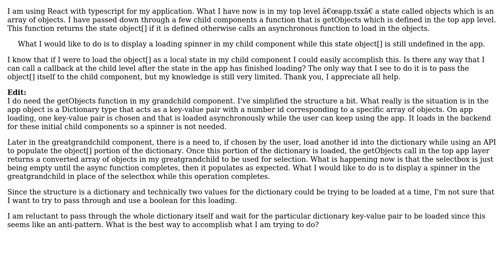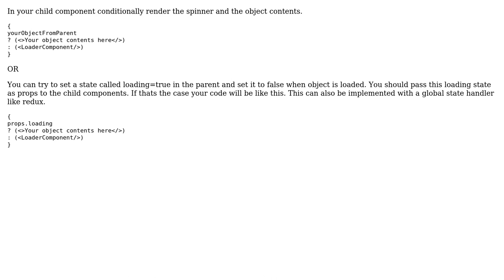Display a Spinner while loading Parent State Array (2 Solutions!!)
Display a Spinner while loading Parent State Array

With thanks & praise to God, and with thanks to the many people who have made this project possible! | Content (except music & images) licensed under CC BY-SA | Music | Images & others | With thanks to user Shawn Yap user Muljayan user C.Programming and the Stack Exchange Network Trademarks are property of their respective owners. You are responsible for your own actions.